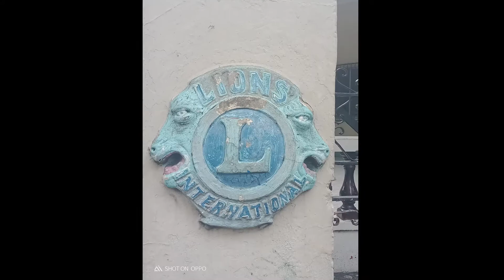Repainting of Lion Club Logo